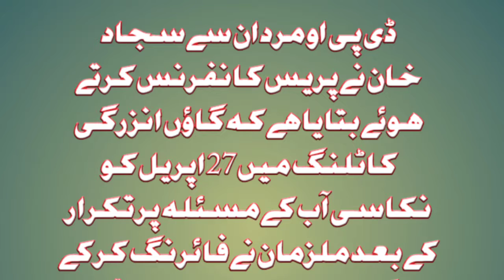Cold blooded murder of young doctor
A young doctor was killed before four days.and after four days the accused is arrested by the area sho.